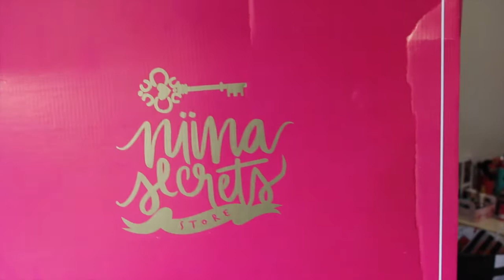Favoritos de Janeiro - 2016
Olá pessoal, finalmente gravei os meus favoritos de Janeiro demorou mais saiu. Mais informações estarão lá no blog.

Snap: DHAAYSALDANHAA